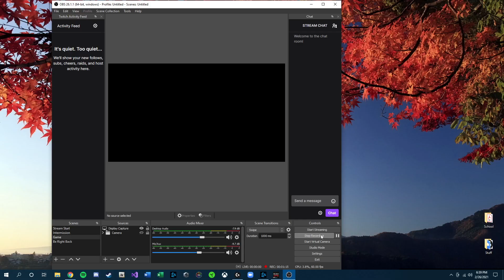Nice BOCW Tundra Clip